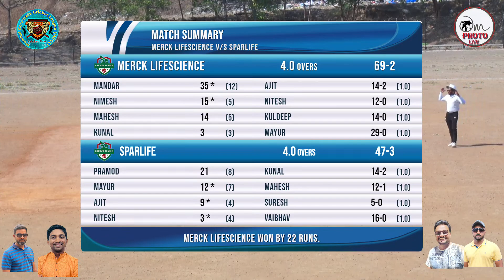MERCK LIFESCIENCE v/s SPARLIFE || MUMBAI CORPORATE CRICKET LEAGUE 2023